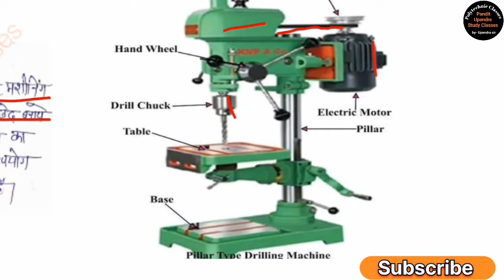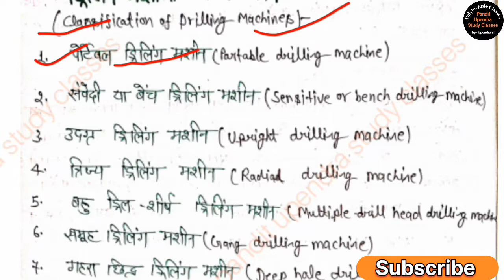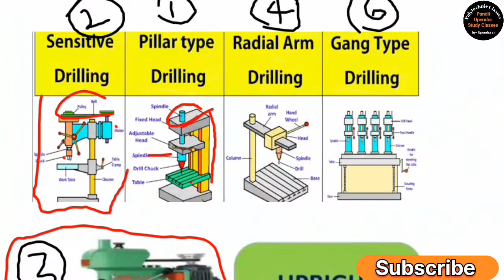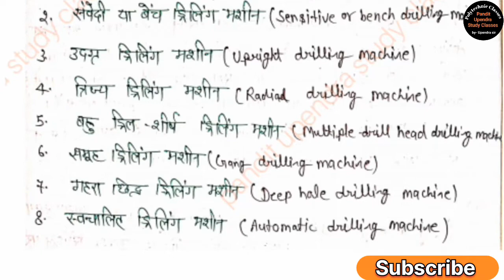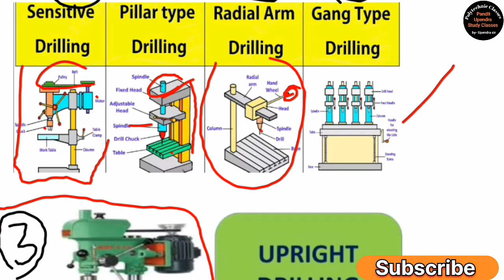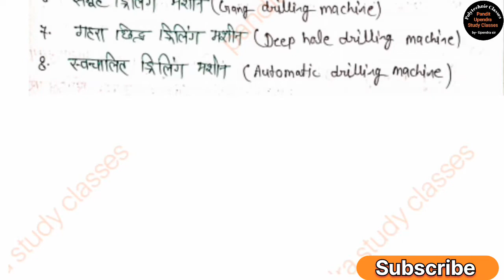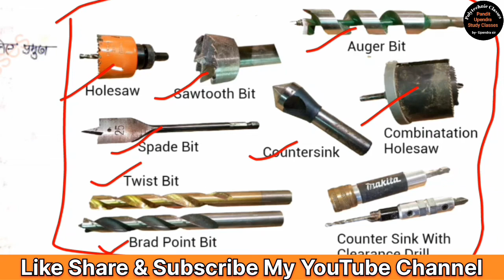Drilling machine: Definition,type , Tool, (explained in Hindi) chepter-4 Drilling & Boring Machine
Iss Video Me Machanical Engineering ke Production Technology ke Chepter-4 Drilling & Boring Machine ke topic Definition of Drilling Machine, Classification of drilling machine, Drilling tool ke bare me bataya gya hai agar aap ko video sahi lgi ho to channel ko like or subscribe Krna na bhule thankyou.